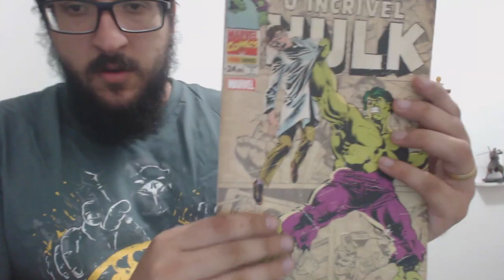Os JOGOS mais ESTRANHOS e DIFERENTES que existem!